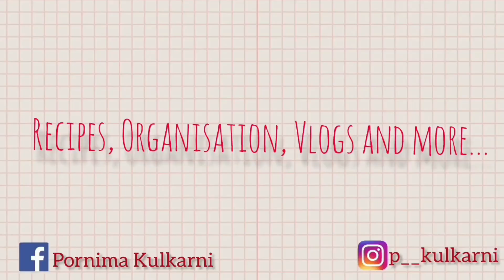Cold coffee | Home made cold coffee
coldcoffee